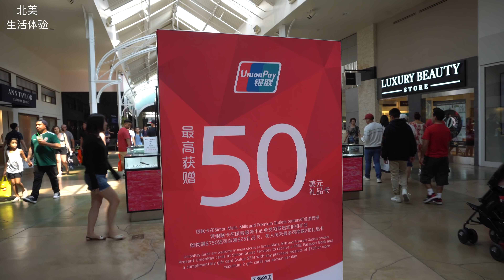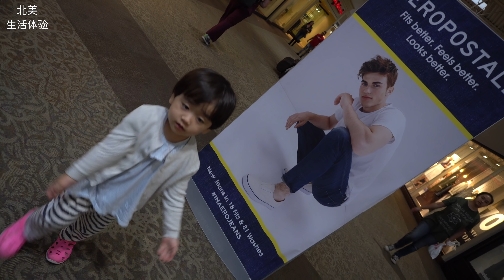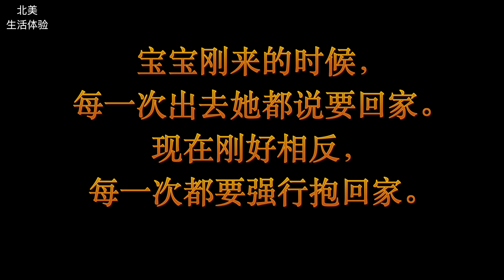去看看中国人最喜欢的十个门（下）------孙女故事（7）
静下心来看看小孩子的喜好，体验一种纯净的经历。